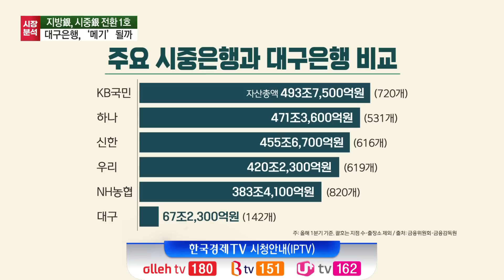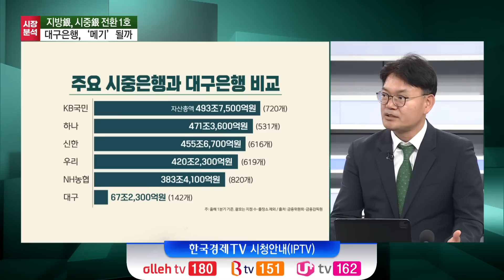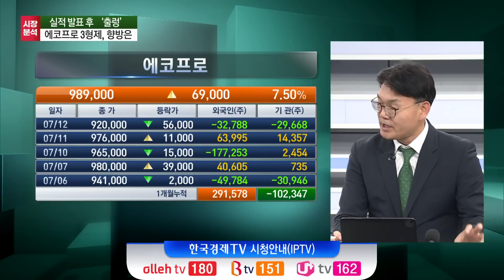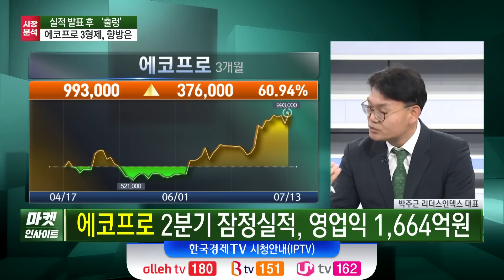2분기 실적 발표 후 '출렁'…에코프로 3형제 향방은? (박주근) / 경제 인사이트 / 한국경제TV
○박주근 (리더스인덱스 대표)
○오형규 앵커